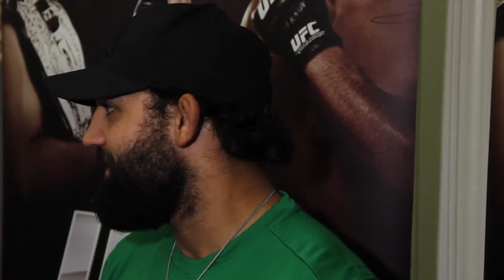UFC 160 Pre fight interview w Johny Hendricks